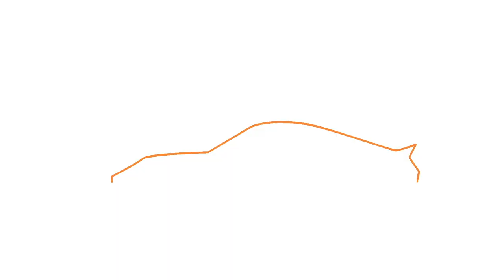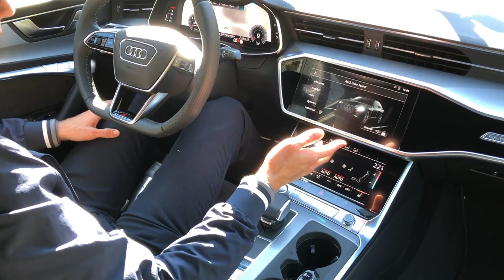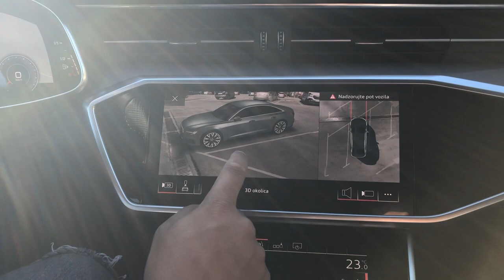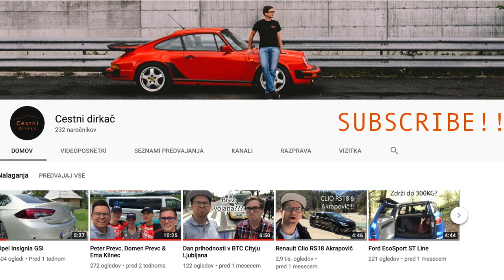Audi A6 50 TDI